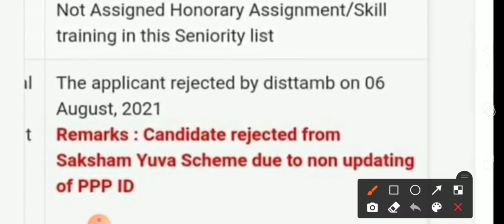Saksham Yojna Saspended Removed || सक्षम युवा योजना से बाहर होने शुरु || क्या करू जल्दी देखलो।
saksham yojna haryana
saksham yojna ppp update
saksham yojna payment
saksham yojna registration
sakshamyojnaletestupdate
saksham yuva haryana
saksham yuva family id update
sakshamyojnaletestupdate
sakasham yojna
saksham yojana letest update
saksham yojna allowance Sellery
सक्षमयोजना
सक्षमयोजनाहरियाणा
सक्षमयुवा
सक्षम योजना
saksham yojna update ppp
saksham yojna haryana update qualifications
saksham yojna new jankari
saksham yojna letest jankari#सक्षमयोजना
saksham yojna haryana
saksham yojna payment
saksham yojna registration
sakshamyojnaletestupdate
saksham yuva haryana
sakshamyojnaletestupdate
sakasham yojna
सक्षमयोजना
सक्षमयोजनाहरियाणा
सक्षमयुवा
सक्षम योजना
saksham yojna letest jankari